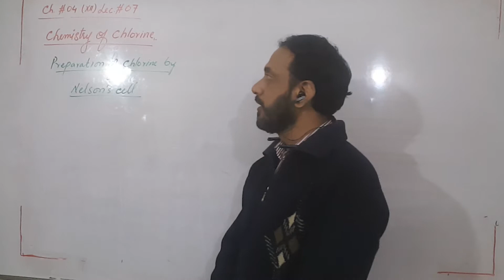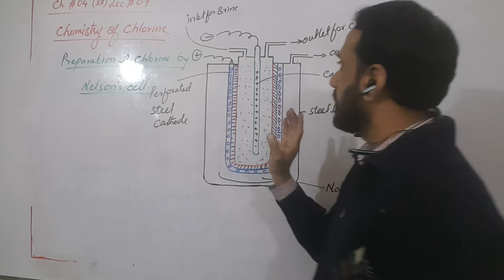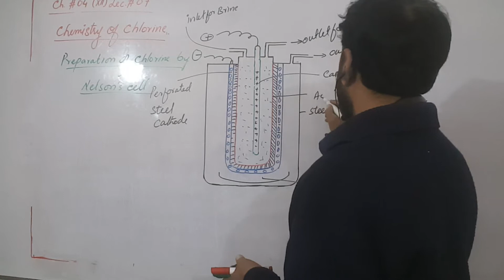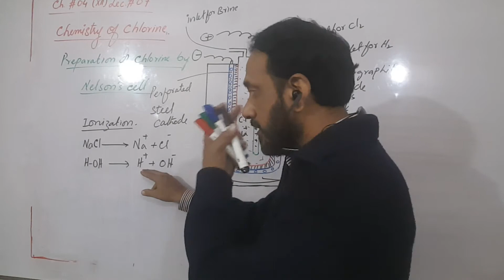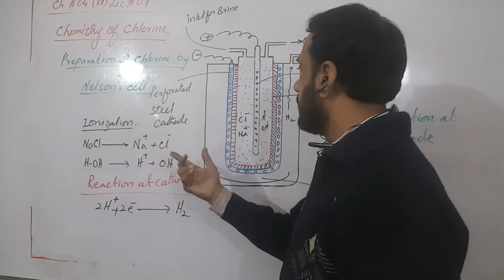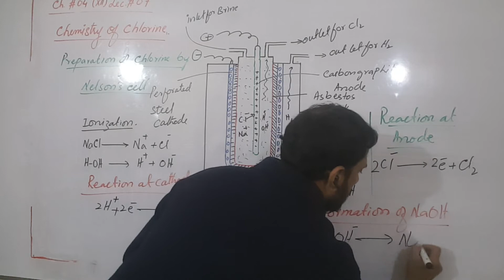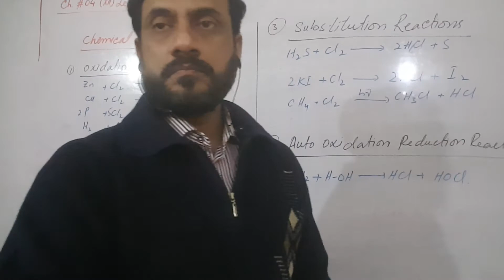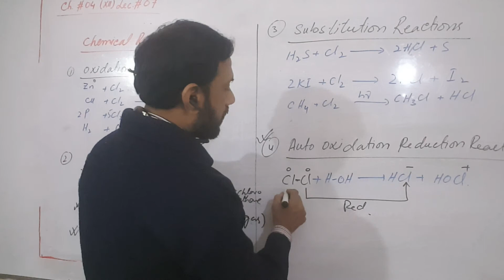ch4 lect# 7 preparation of Chlorine by Nelson's cell method